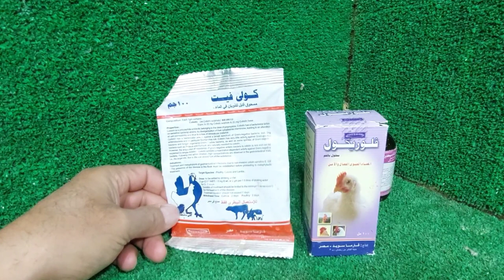اخيرا عرفت سبب الاسهال والموت المفاجئ فى الحمام وبينتشر جدا هذه الايام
ادوية_لعلاج_السلمونيلا_عند_الحمام وجميع الطيور
ادوية_لعلاج_جميع_انواع_الاسهال لكل انواع الطيور#علاج_الحمام_بالاعشاب#علاج_الحمام_من_الامراض#ادوية_بيطرية#ادوية_بشرى_لعلاج_الحمام#زيادة_انتاج_الحمام#زيادة_حجم_زغاليل_الحمام#زيادة_انتاج_الحمام#علاج_مشكلة_البيض_الفارغ#علاج_الجدرى#زغاليل_عملاقة#حمام_زاجل#الحمام_الزاجل#الحمام_اللاحم#حمام_لاحم#رعاية_الحمام#قناة@مشروعات_صغيرة_وتربية_الحمام@مشروعات صغيرة وتربية الحمام#مشروعات_صغيرة_وتربية_الحمام#زغاطة_زغاليل_الحمام
تأكيل_يدوى_لز غاليل_الحمام